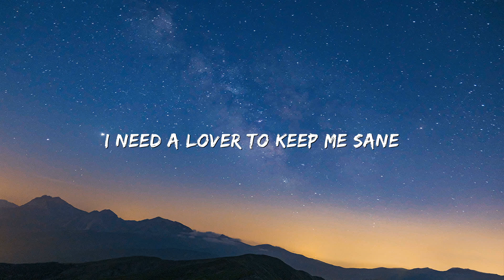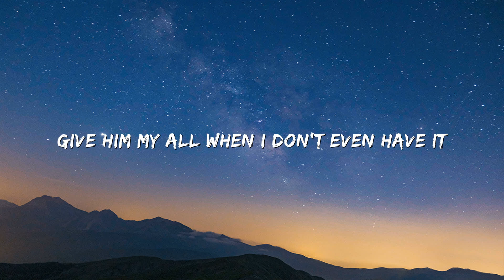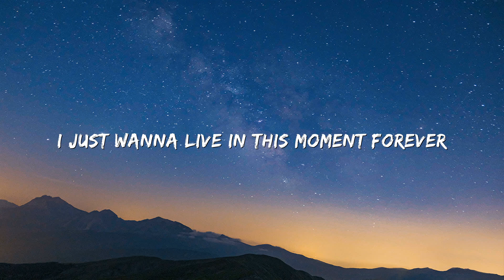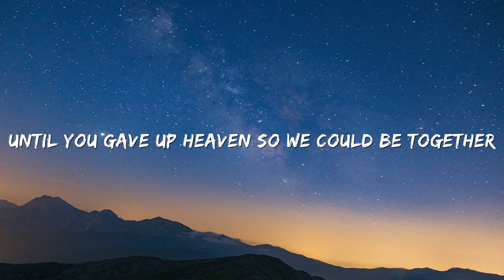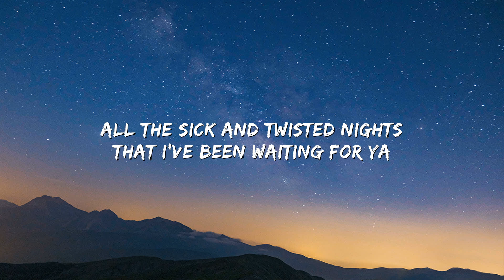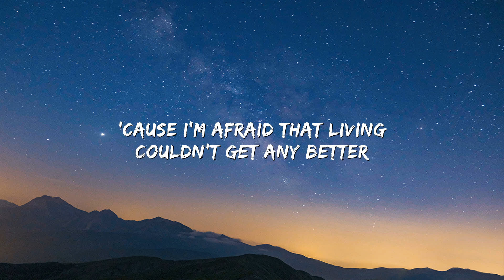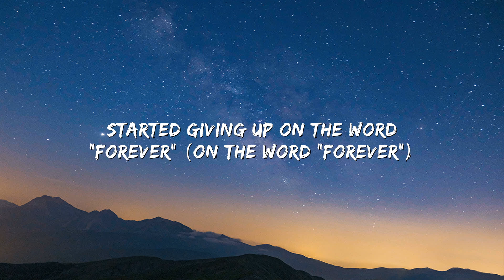Troye Sivan - Angel Baby (Lyrics)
Lyrics

on Bandsintown
"Angel Baby"